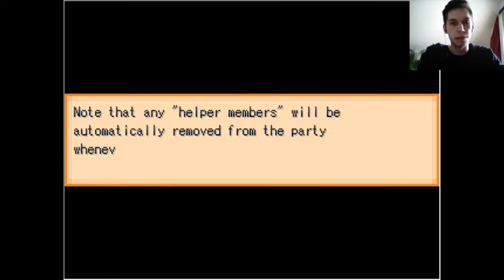WIR sahen es!! - End Roll #2 || Flip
Affenpower!

Geeignetes Alter: 15+
Lasst doch ein Like und/ oder Abo da, wenn euch das Projekt gefällt. (: